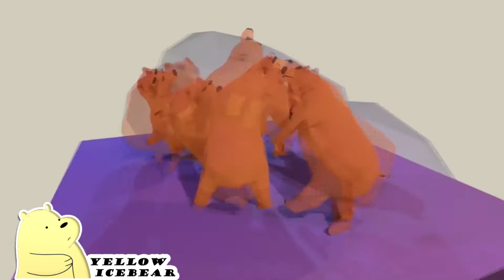Dancing Bears [1 Hour]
Dancing Bears - Sweet Dreams 1 HOUR VERSION
( ͡° ͜ʖ ͡°)